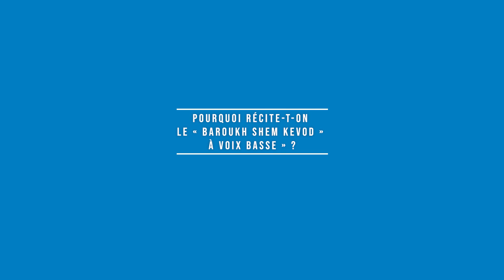Paracha Vaye'hi : Jacob, ou l'art de la bénédiction.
Commentaire du rabbin Yann Boissière